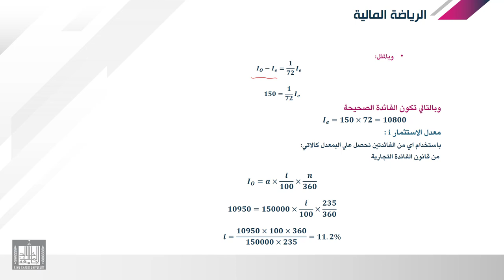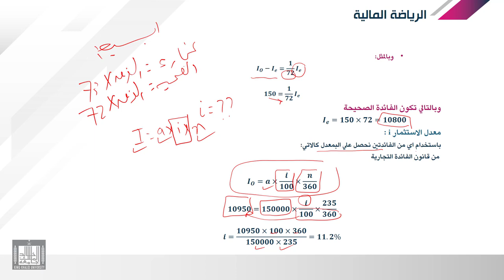الرياضة المالية | 1-7 | الفائدة البسيطة - تطبيقات علي العلاقة بين الفائدة التجارية والصحيحة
الدرس 7 : تطبيقات علي العلاقة بين الفائدة التجارية والصحيحة